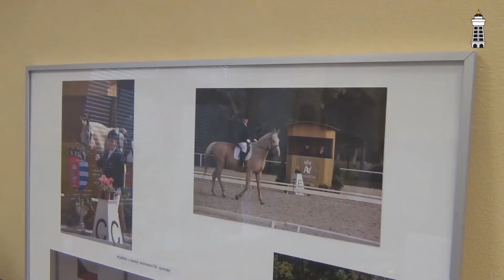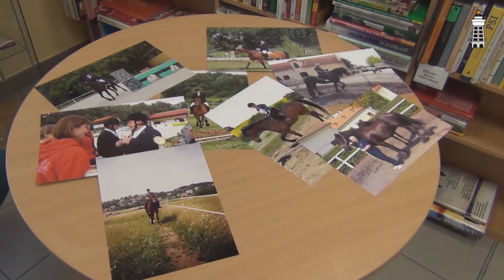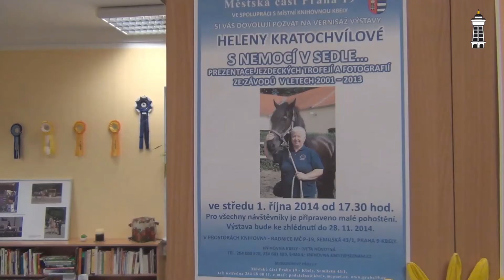KBELY TV - Helena Kratochvílová: S nemocí v sedle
Od středy 1. října bude ve kbelské knihovně k vidění výstava s názvem S nemocí v sedle. Výstava návštěvníkům příblíží paradrezuru a hyporehabilitaci. Právě o tom jsme si povídali s úspěšnou jezdkyní p